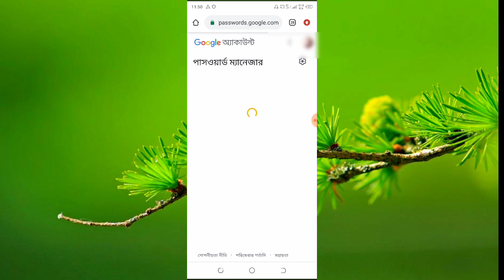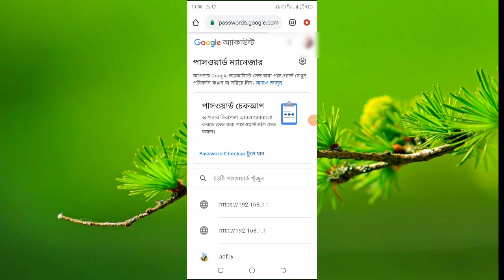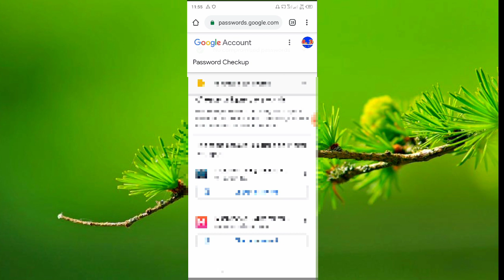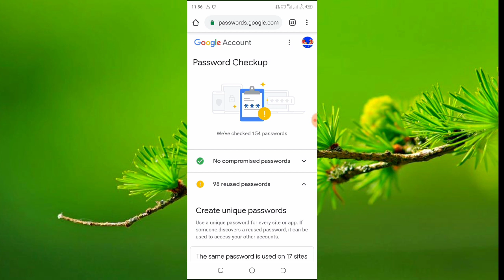জিমেইল পাসওয়ার্ড ভুলে গেলে কি করবেন? What To Do If You Forget Your Gmail Or Other's Password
Passwords.Google.Com

If you don't watch or skip any part of video you don't understand anything so please watch this video till end 🔥